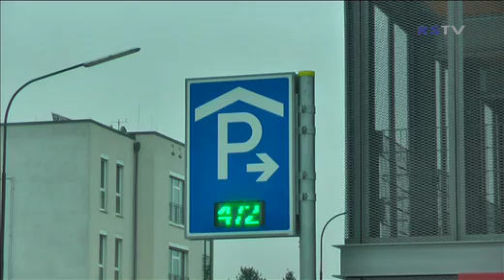Eröffnung des Troisdorfer Parkhauses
Nach vier Monaten Bauzeit wurde das neue Parkhaus an der Poststraße neben dem Troisdorfer Bahnhof am 15. Januar eröffnet. Auf der 13.000 Quadratmeter großen Stellfläche haben ca. 500 Autos Platz. Außerdem bietet das vierstöckige Parkhaus eine "bike&ride" Anlage für rund 200 Fahrräder inklusive mietbarer Fahrradboxen. Schüler, Studenten und Berufstätige, die von Troisdorf aus mit der Bahn fahren, können ihre Autos und Fahrräder direkt am Bahnhof abstellen.